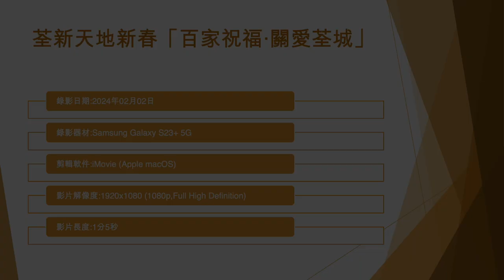荃新天地新春「百家祝福‧關愛荃城」 (2) - 2024年02月02日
錄影日期:2024年02月02日
錄影器材:Samsung Galaxy S23+ 5G
剪輯軟件:iMovie (Apple macOS)
影片解像度:1920x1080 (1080p,Full High Definition)
影片長度:1分5秒